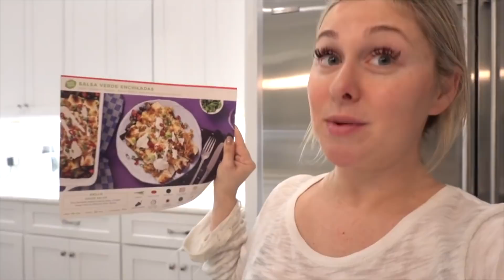HOW WE MET + ANSWERING YOUR QUESTIONS!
We answer your questions and tell you how we met in this vlog!